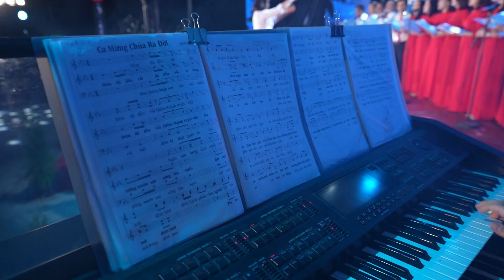CA MỪNG CHÚA RA ĐỜI II Lm: Nguyễn Duy II Hợp xướng đêm hoan ca IICa Đoàn Tận Hiến Gx bình thuận.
Mọi ý kiến đóng góp xin gửi về qua địa chỉ:
Facebook: Ca Đoàn Tận Hiến Giáo Xứ Bình Thuận.
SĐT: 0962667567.